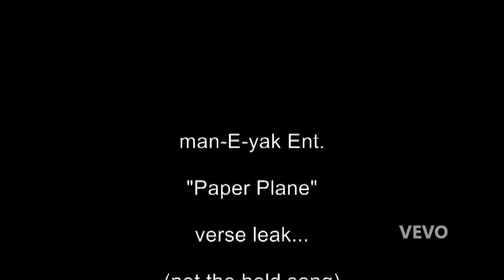Texada Boi & Lil Twizzal - Paper Plane verse 1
Music Video by: Texada Boi and Lil Twizzal